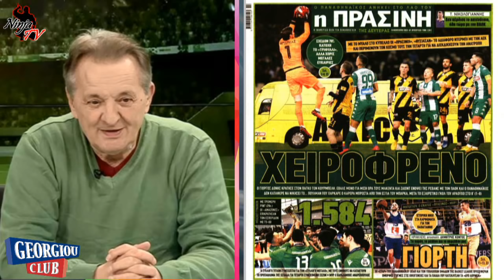Γ. Γεωργίου "ΑΕΚ - ΠΑΝΑΘΗΝΑΪΚΟΣ 1-0" [10/2/2020] 23η αγωνιστική / Real FM